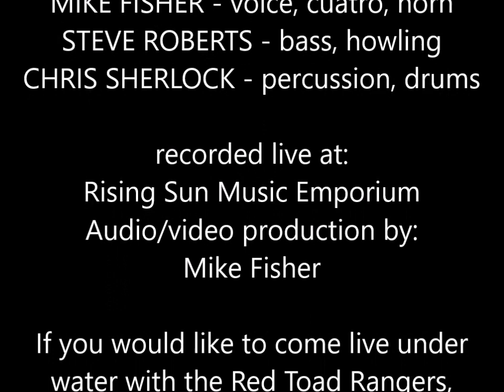'SWIM LIKE A FISH' (by mike fisher) performed by Red Toad Rangers. From a stream on May 21, 2021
When peace is not to be had in a terrestrial existence... there's a new frontier beckoning in the abyss... with magic seaweed in your pocket, you'll breath water as easily as the sweetest air, and be immune to immense pressure. Get an app on your phone so you can study Whale-Speak and learn Fiddler Crab Sign Language. There's no need to travel to Mars with electric car salesmen, when an entire world waits for you to submerge yourself, leave the land behind, and commit to a life beneath the waves.